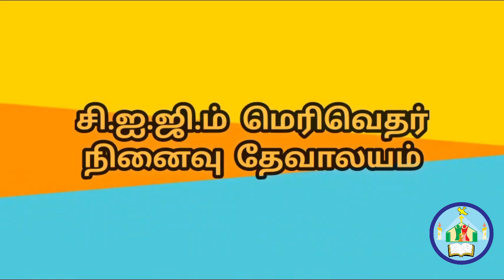SUNDAY WORSHIP SERVICE || CIGM.MM.CHURCH || KURICHI || 06.06.2021